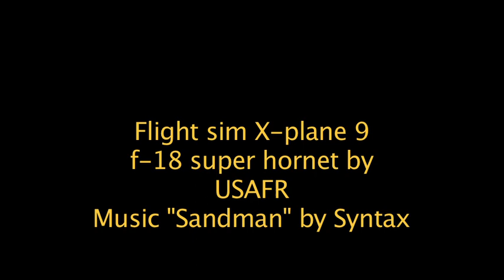f-18 Hornet in X-plane 9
F-18 x-pane 9 ruff cut